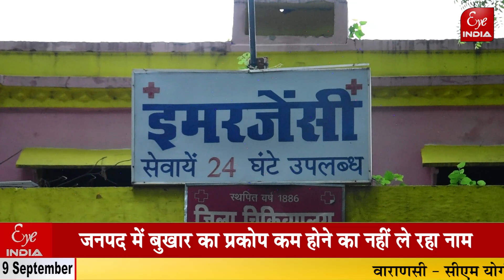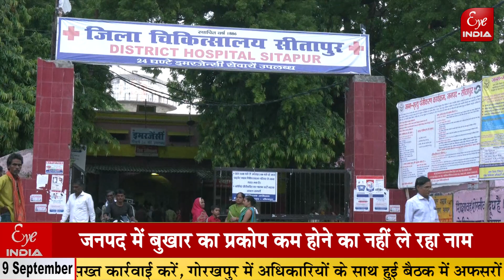Sitapur- बुखार से अस्पताल में बच्चों की मौतों का नहीं रुक रहा सिलसिला, 8 मौतों से हड़कंप !